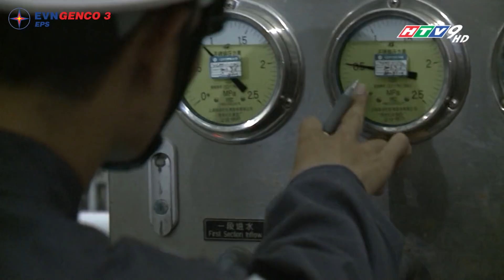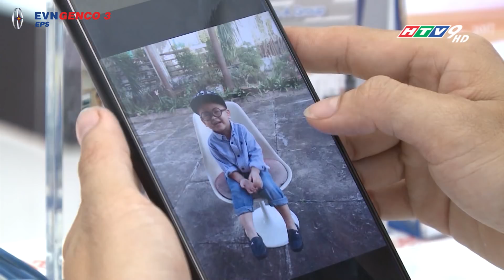HTV9 - NHỮNG NGƯỜI KHÔNG NGHỈ TẾT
... Phóng sự ghi lại hình ảnh CBCNV EPS tham gia trực tết tại PXSC Vĩnh Tân, sẵn sàng gác niềm vui, hạnh phúc riêng với mong muốn giữ cho dòng điện được phát đi an toàn, liên tục trong dịp Tết Nguyên đán.